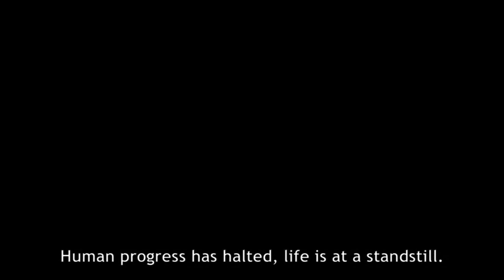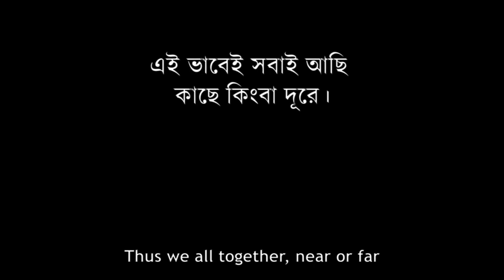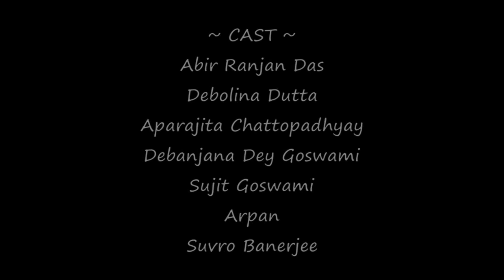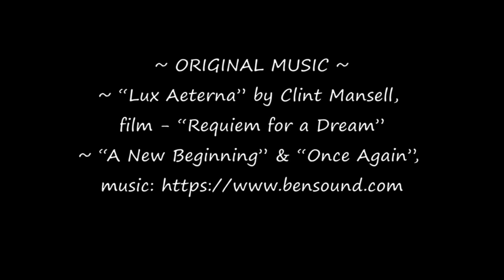উন্মুক্ত | UnLock | A short film by Crazy House Productions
Our world as we knew it at the start of 2020, has turned upside down. Social distancing, quarantine, wearing masks have now become the norm. As we adapt to this new reality -  our personality, emotions, relationships and friendships are undergoing unprecedented transformation.

উন্মুক্ত | UnLock - is a short movie that depicts the unrest in our lives caused by the worldwide lock-down in aftermath of COVID-19 and efforts by the undying human spirit to keep going.

This is maiden production of Crazy House Productions - a YouTube channel created by few friends who want to share their story with the world as short films. This channel is purely for non-commercial purpose and we do not intend to earn a single penny for our efforts. What we crave though, is your love and support.

We look forward to your comments and feedback, to make better short films in future.

Special thanks to Amrita Chattopadhyay & Nirmal Kumar Bhattacharya (Dadun).

- “O”, by Coldplay, album - “Ghost Stories”
- “Khanchar Pakhi Chhilo” by Rabindranath Tagore
- “Jao Pakhi”, by Shreya Ghoshal, Pranab Biswas, music - Shantanu Moitra, film - "Antaheen"
- “Only Time” by Enya, album – “Only Time”
- “Lux Aeterna” by Clint Mansell, original sound track “Requiem for a Dream”